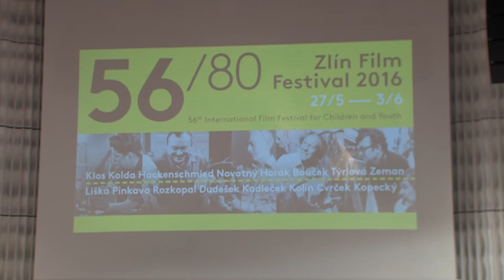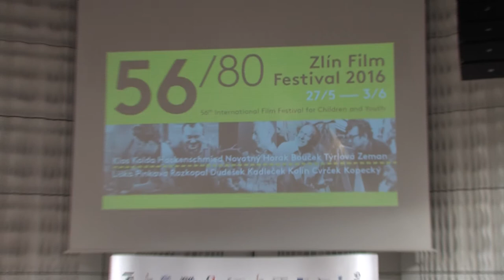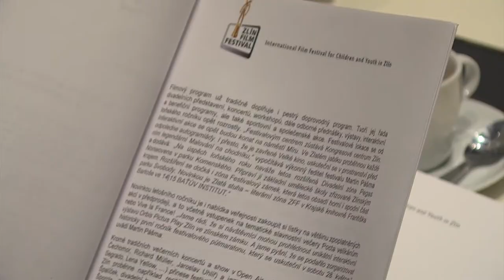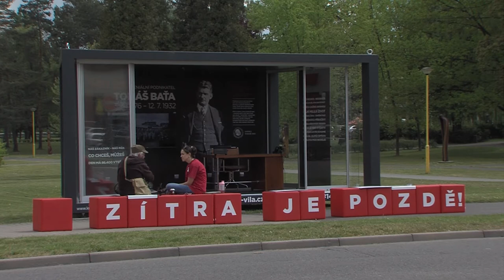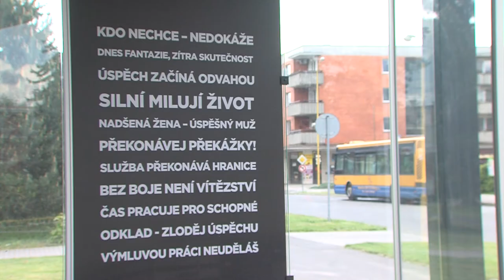Zpravodajství 20. 5. 2016